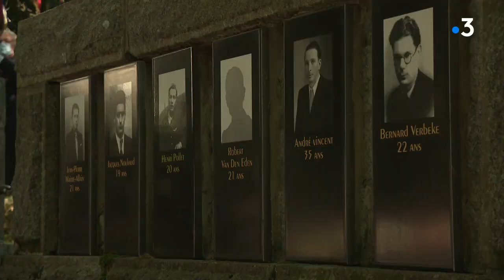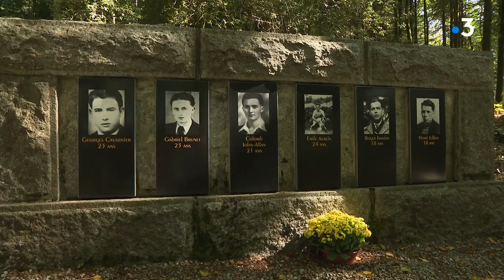Creuse : une belle cérémonie pour se souvenir des 7 maquisards morts pour la France il y a 77 ans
Ce lundi 7 septembre 2020, près de Maisonnisses, dans la Creuse, s'est déroulée une émouvante cérémonie du souvenir, comme chaque année. Elle rend hommage aux sept maquisards, tombés sous les balles allemandes, il y a 77 ans, lors du premier massacre perpétré par les nazis en Creuse.

Reportage de Marielle Camp, Nicolas Chigot et Alain Lafeuille.